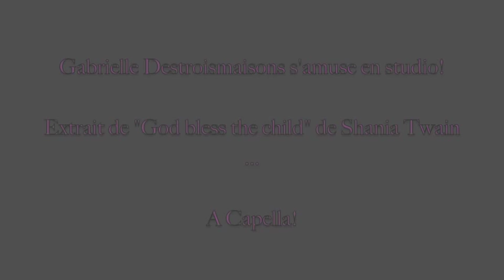Gabrielle Destroismaisons chante Shania Twain "A Capella"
Gabrielle Destroismaisons chante un extrait A Capella de "God Bless the Child" par Shania Twain.
Enregistré à Montréal, Mai 2013.